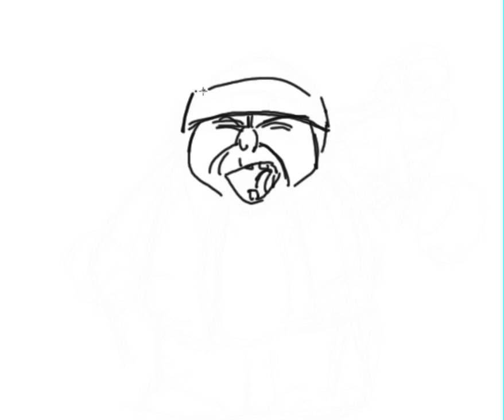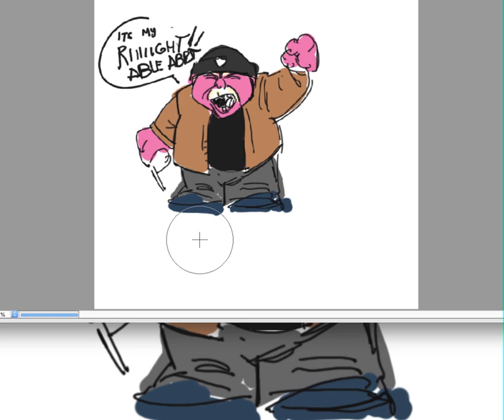Learn How to draw the Dums!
Now everyone can!